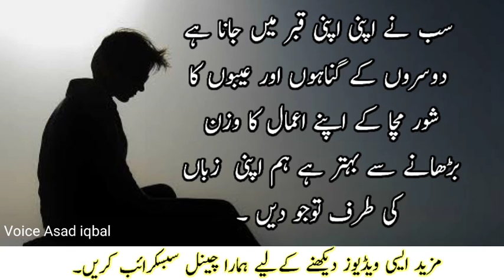Beautiful Quotes In Urdu/Best Motivational Quotes In Hindi/Urdu Poetry/Sheikh Saadi Quotes/Alfaz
Beautiful quotes in urdu best motivational quotes in hindi sheikh saadi quotes.

Edit. asad iqbal.

Voice. Asad iqbal.